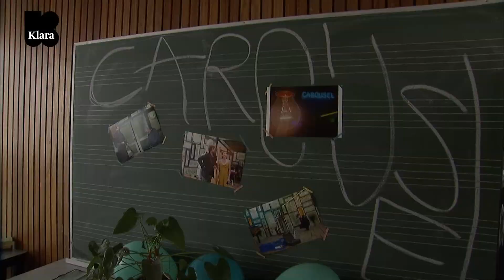ANNELIEN VAN WAUWE EN CAROUSEL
Klarinettiste Annelien Van Wauwe beschrijft zichzelf als een optimistische en lichtjes gekke hyperactieve yogini. Hyperactief is ze zeker, want de met prijzen overladen muzikante heeft nu ook een gloednieuw ensemble uit de grond gestampt. Met Carousel speelt ze op Klara in deSingel het Septet van Ludwig van Beethoven.